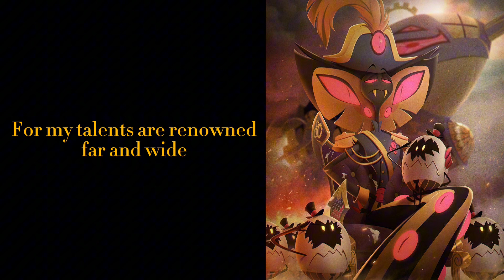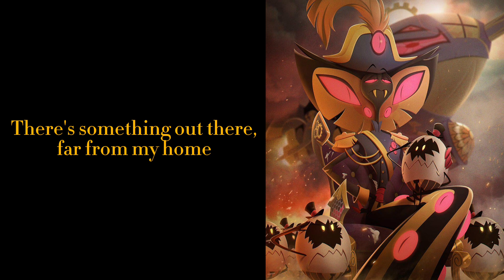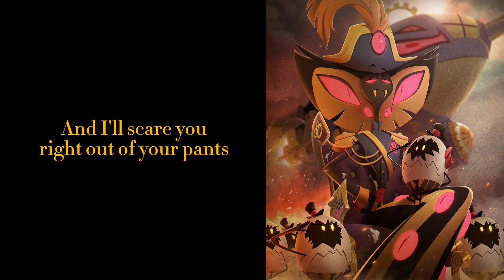Sir Pentious Sings: Jack’s Lament // IMPRESSION COVER // The Nightmare Before Christmas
Should I do more Sir Pentious covers?

2. LIKE THE VID

4. COMMENT YOUR FAVORITE PART OF THE VID